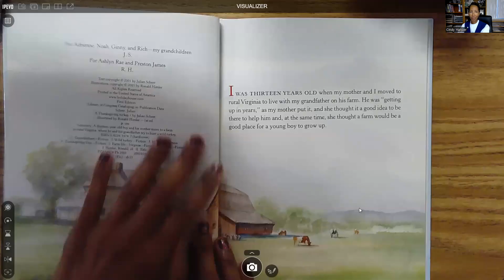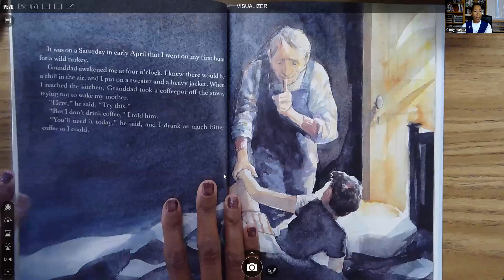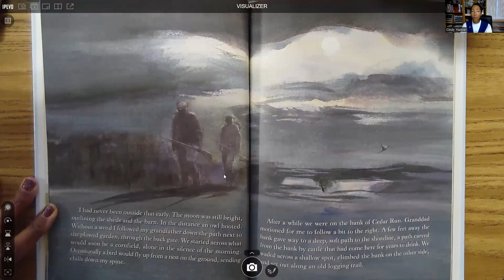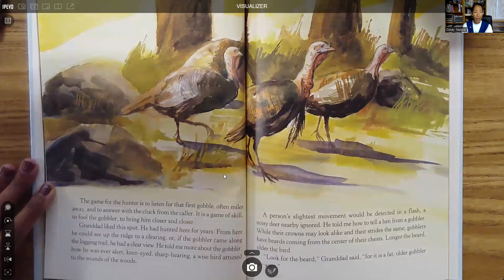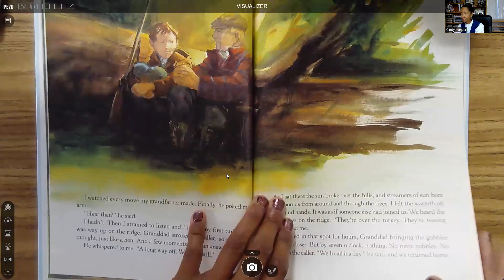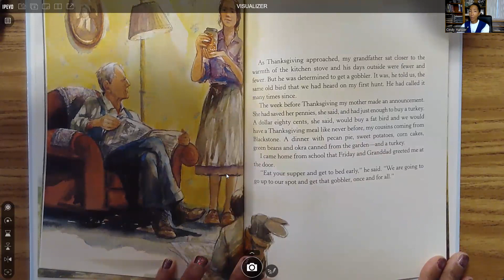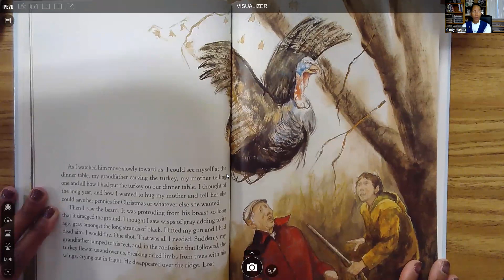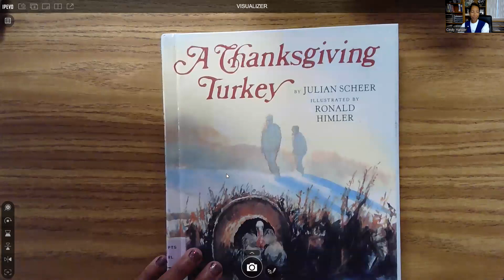A Thanksgiving Turkey read by Cindy Harper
By Julian Scheer
Illustrated by Ronald Himler
A 13 year old boy moves to his granddad's farm and learns to hunt for turkeys. Will they kill a turkey for their Thanksgiving feast?